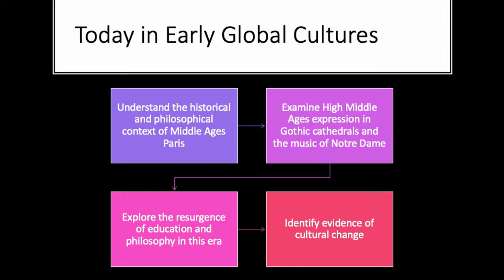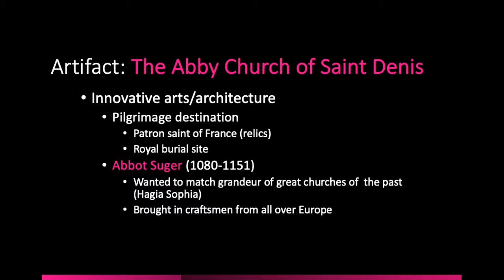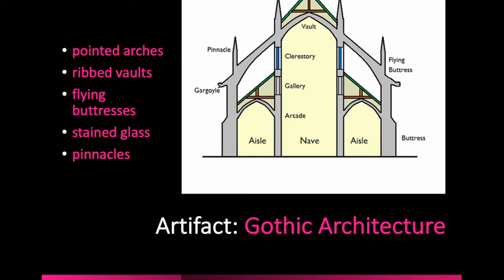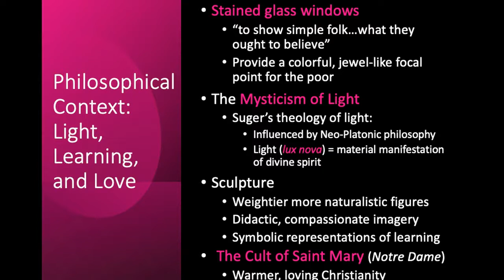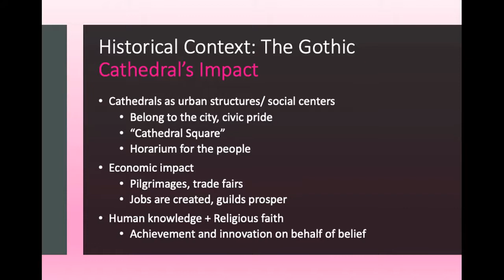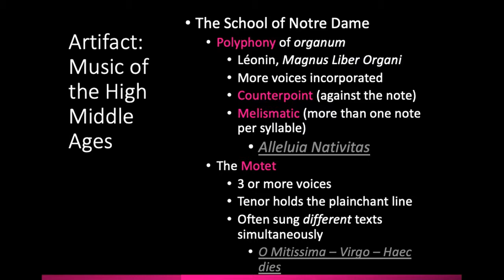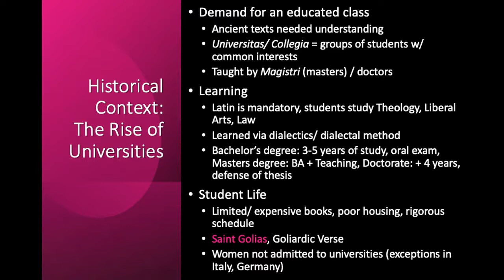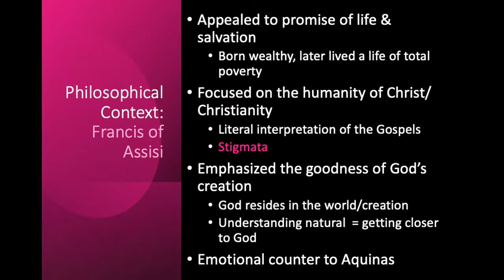High Middle Ages Context Lecture